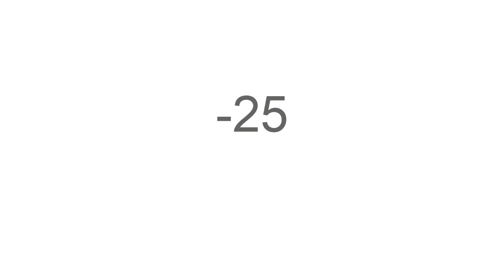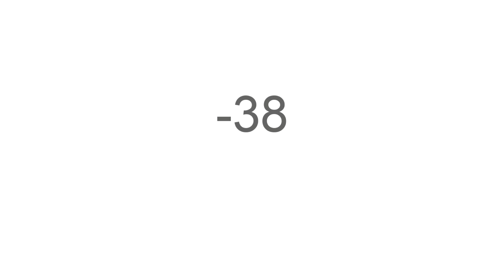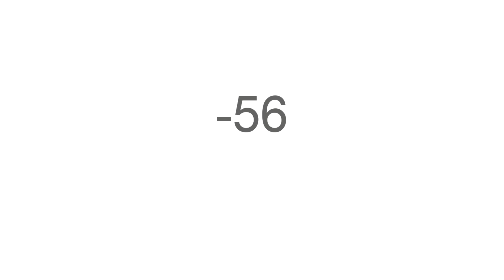Maths Abacus Calculation Set 38 (2 digit - 10 rows)